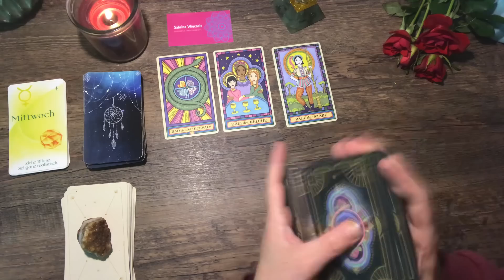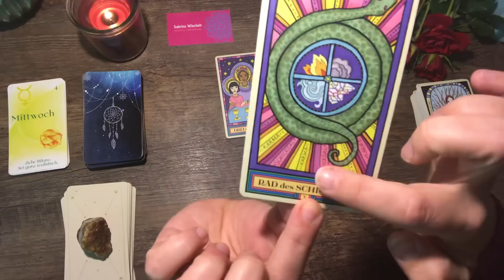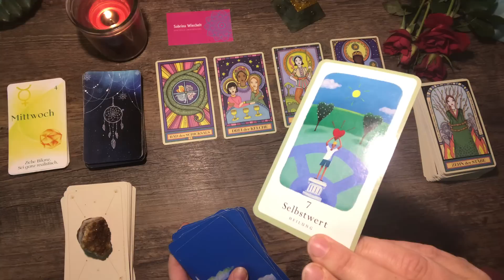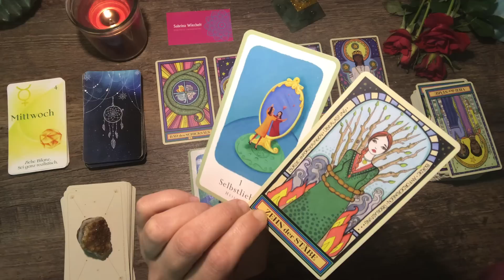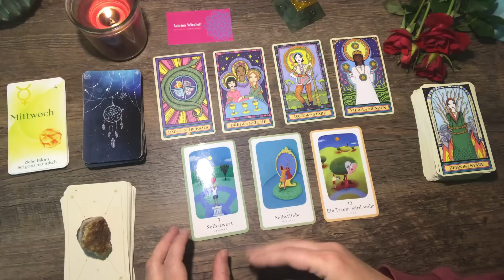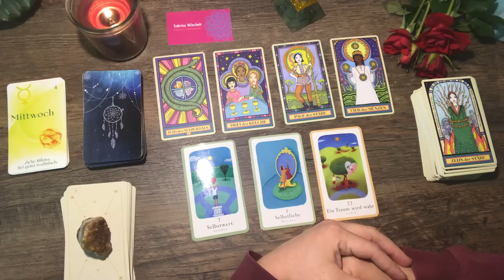Ein Tag der Alles verändert! ⚙️ Das Rad des Schicksals löst Karma auf 💚✨ Tagesenergie Orakel #531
Tagesenergie Botschaft ✨

Sabrina Wiechelt -
DE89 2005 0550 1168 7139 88 -
Hamburger Sparkasse